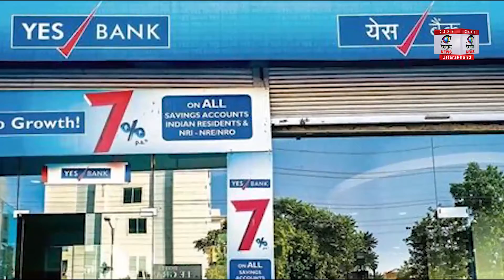Yes Bank पर लगी RBI की रोक, खाताधारक 50 हजार रु. से ज्यादा नहीं निकाल सकेंगे | Yes Bank News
भारतीय बैंकिंग के लिए एक और काला दिन. Yes Bank में जिनके रुपए जमा थे, उनके लिए बुरा दिन साबित हुआ. रिज़र्व बैंक ऑफ़ इंडिया (RBI) ने Yes Bank के कामकाज पर आंशिक रूप से रोक लगा दी. 3 अप्रैल तक के लिए अब Yes Bank का कामकाज RBI के जिम्मे होगा.